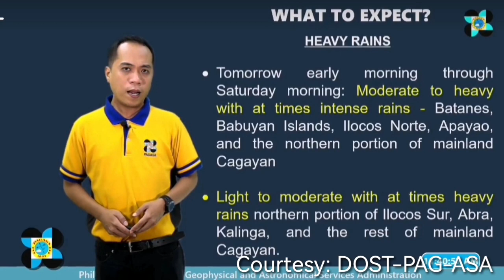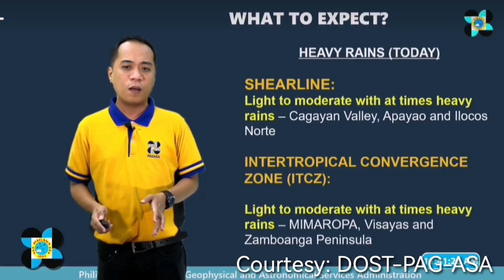Weather Update Today | ObetPH | Bagyong Obet Latest Update | Bagyong Obet Latest Track | 10/20/2022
WEATHER FORECAST TODAY IQUICK
WEATHER UPDATE
weather update
weather update
JULY 2022
5 p.m. weather update
2 p.m. weather update
5 p.m. weather update
2 p.m. weather update